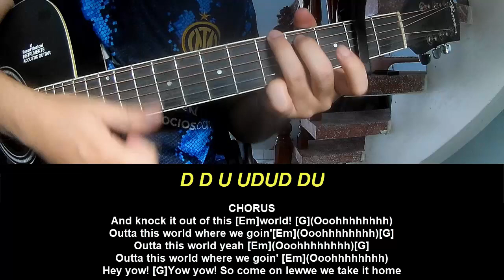Guitar Tutorial New Song 2024 Sean Paul Kes Out Of This World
Today, I will share with you Guitar Tutorial New Song 2024 Sean Paul Kes Out Of This World